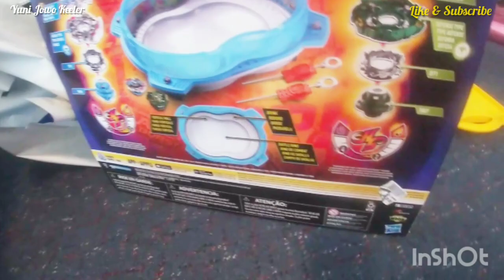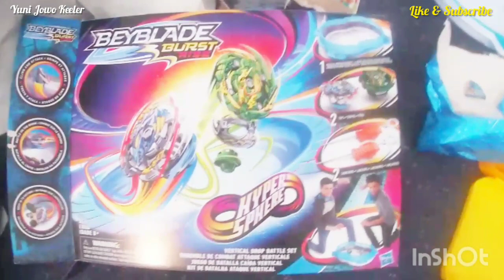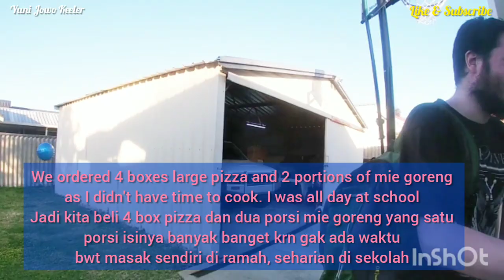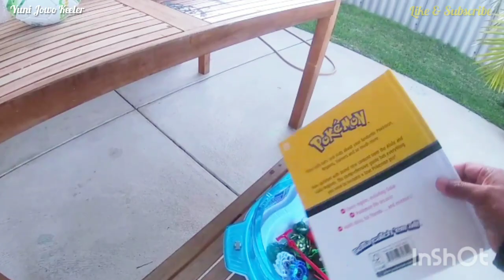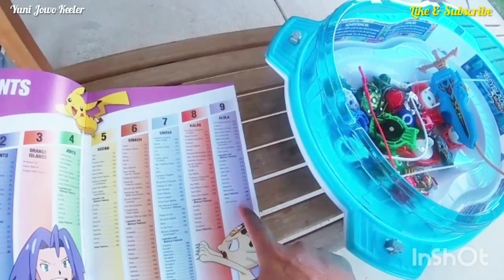Misbar Sampai Malam Bareng Will Smith | Birthday Celebration With "Spies In Disguise"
Ada layar tancap dalam cuaca dingin dan mendung bela - belain nonton sampai malam! Terima kasih banyak atas dukungan kalian semua dimanapun kalian berada. Semoga Tuhan Yang Maha Esa membalas segala kebaikan teman - teman semua dan senantiasa diberikan keberkahan dan selalu dalam lindungan-NYA, amin yaa robbal alamin ...

There is a step-on screen in cold and cloudy weather, watch it until night! Thank you so much for your support wherever you are. May God Almighty repay all your kindness and always be given blessings and always be under His protection, amen... GBU all...!